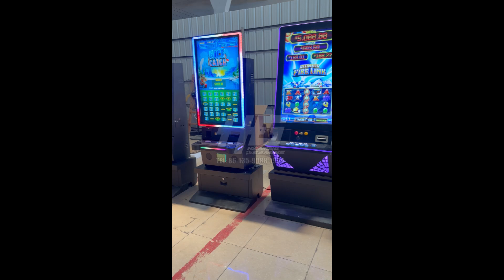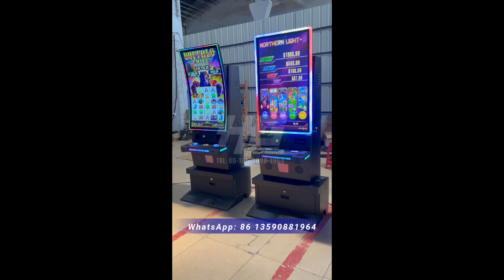32" 43" Vertical US Banilla Games Fusion Style Casino Skill Slot Game Machine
32" 43" Vertical US Banilla Games Fusion Style Casino Skill Slot Game Machine
32” 43” Metal Slot Gaming Cabinet;